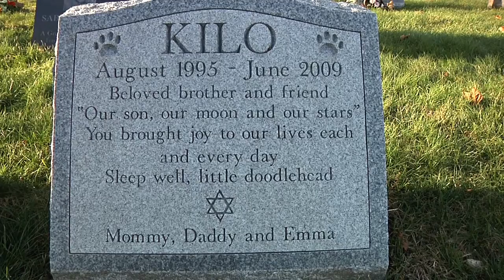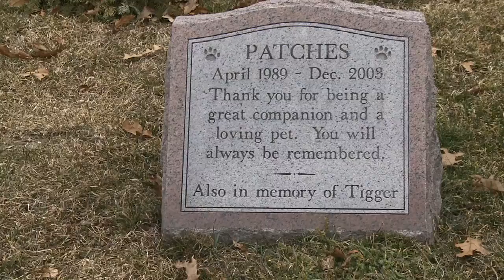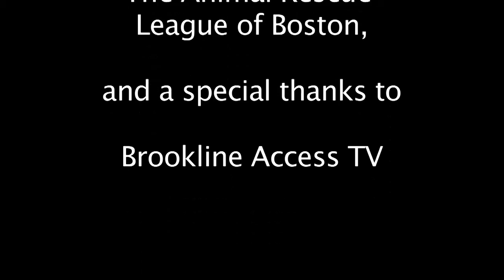Mike Thomas, The Cemetery Guy